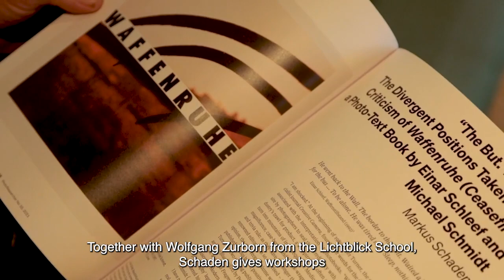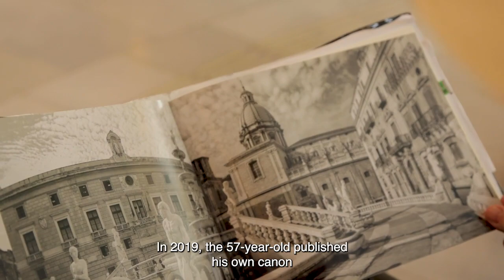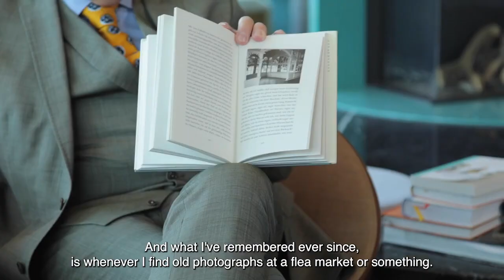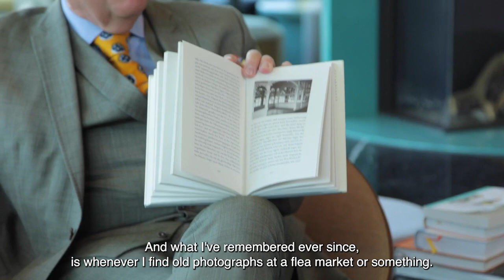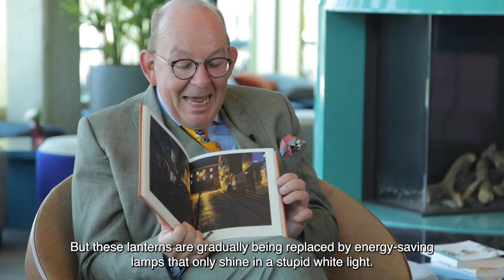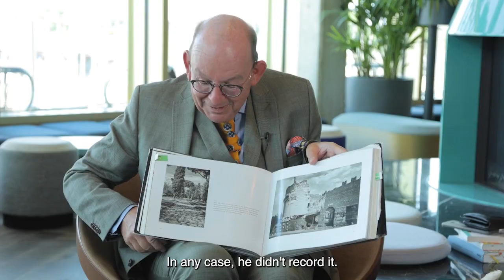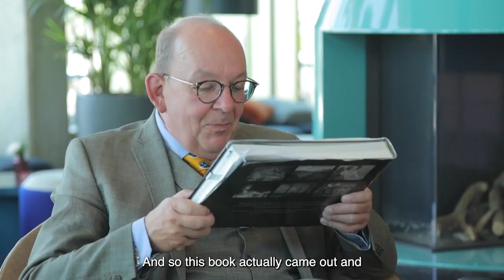Auf einen Kaffee mit: Denis Scheck & Markus Schaden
Denis Scheck gehört zu den bekanntesten Literaturkritikern Deutschlands und trifft auf Markus Schaden, der das weltweit erste Museum für Fotobücher gegründet hat. Die beiden sprechen über die (schwindende) Bedeutung von Bildern in Büchern, Hirnforschung, fotografierende Literaturnobelpreisträger und die Vermittlung von Medienkompetenz an Schulen.